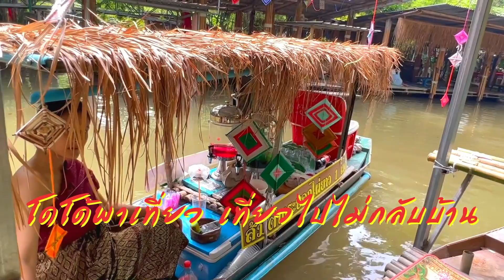แกงเปอะคุณยาย ต้มเครื่องในหมู ถนนคนเดินเมืองเพชร ถนนมีชีวิตพานิชเจริญ เที่ยวไปไม่กลับบ้าน ep.559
ถนนคนเดินที่นี่ มีของดี ของอร่อยเยอะครับ

ขายบ้านลำพูนติดเชียงใหม่
 บ้านหลังนี้เจ้าของบ้านสร้างเพื่ออยากมาอยู่เองหลังจากเกษียณ จากประเทศสวิตเซอร์แลนด์ แต่ครอบครัวอยู่ต่างประเทศกันหมด จึงจำเป็นต้องอยู่ที่ สวิต จึงประสงค์จะขาย ให้แก่ผู้รักและรักษาบ้านหลังนี้ ตกแต่งทั้งหมดไว้เรียบร้อยแล้ว ด้วยวัสดุที่มีคุณภาพอย่างดี และวางระบบในบ้านรองรับการอยู่อาศัยได้อย่างสะดวกสบาย
              อยู่ที่ บ้านสันดอนรอม กลางเมืองลำพูน อยู่ห่างจากถนนต้นยาง และเดินทางไปเชียงใหม่ได้ไม่กี่นาที
              บ้าน 2 ชั้น  บนเนื้อที่ เกือบ 1 ไร่   มี 4 ห้องนอน 5 ห้องน้ำ ห้องทำงาน โถงใหญ่  โรงรถ จอดรถได้หลายคัน ครัวในบ้าน  สระว่ายน้ำมาตรฐาน 6 X 12 เมตร สร้างโดยวิศวกรก่อสร้างสระว่ายน้ำโดยตรง ระบบนำน้ำไปบำบัด กลับมาใช้ พร้อมอุปกรณ์ครบ ห้องรับแขก ทานข้าว  เตาปิ้งย่าง พร้อมรองรับ ปาตี้สระว่ายน้ำ  ดาดฟ้า กว้าง วิวมองเห็นดอยสุเทพ
               บริเวณบ้าน พื้นที่กว้าง ตกแต่งสวนปลูกต้นไม้สวยงาม